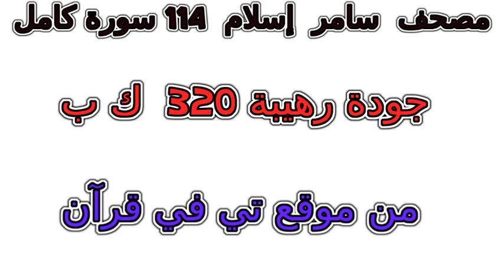سورة 028 القصص تلاوة خاشعة من مصحف سامر إسلام